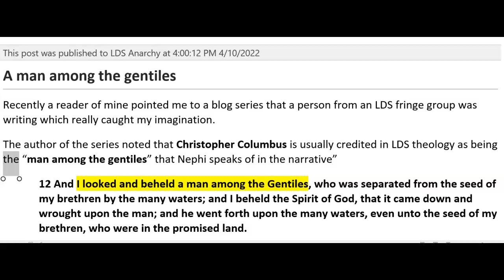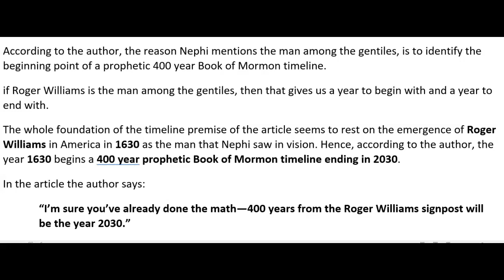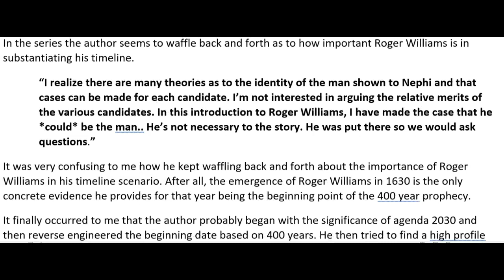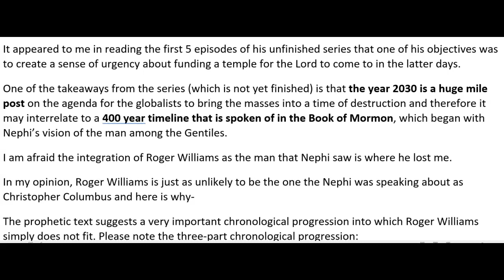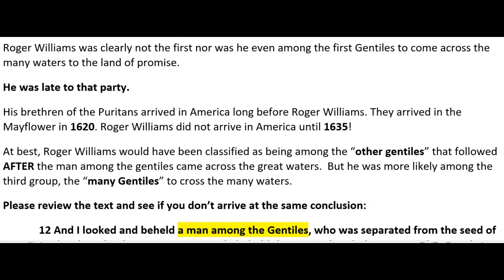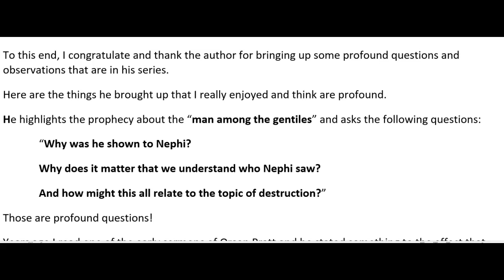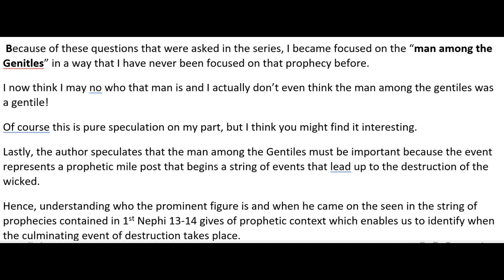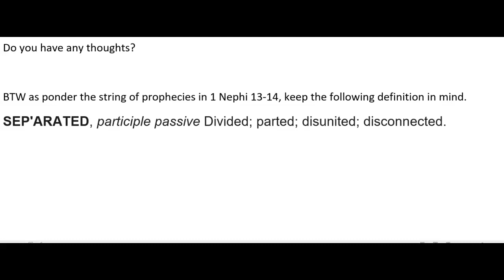A Man Among the Gentiles- Read by Mrs. Watcher